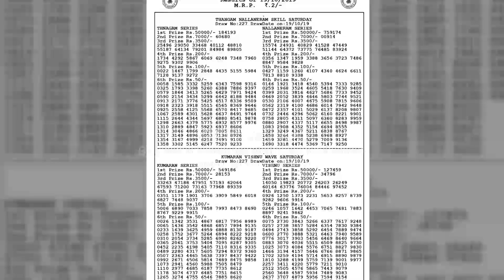BT22102019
Bodolandlotteries,lotteries,lottery,bodoland lotteriesassam,
BODOLANDLOTTERIESASSAM,